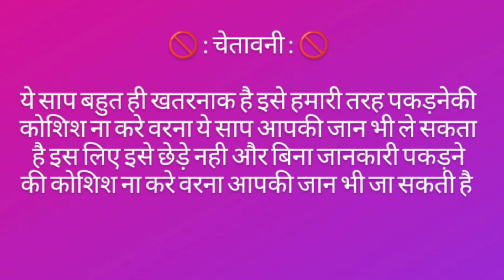कैमरे में कैद हुआ बहुत ही सुंदर दृश्य भगवन के मंदिर के पास ही भगवान (साप) आ गए 😱